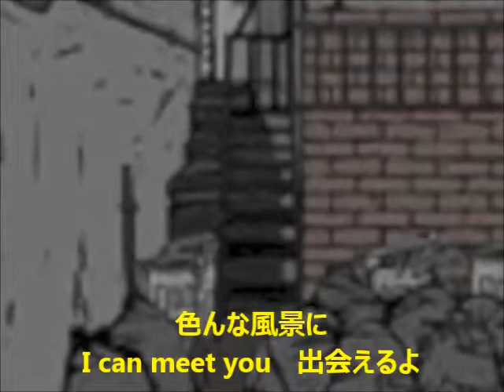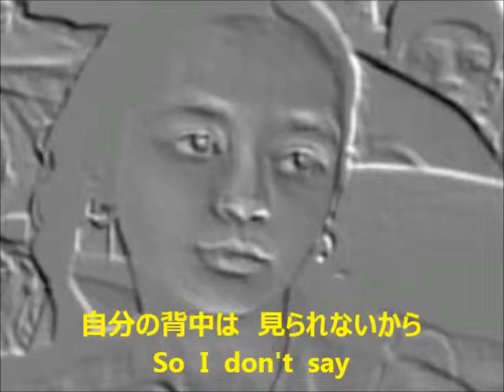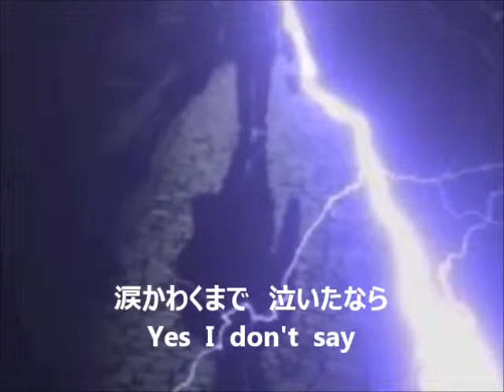夏目マキ「Idon'tsayNAKIGOTO」歌詞字幕入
人脈も背景も資金も何も無くても、ちょっとの才能と地道な努力そして兎に角、正道を歩いて行け­ば、道は開けるでしょうか？そんなに甘くないと皆さん言いますが、それじゃー決まった­奴しか出てこねーじゃん！　そんな歌です。